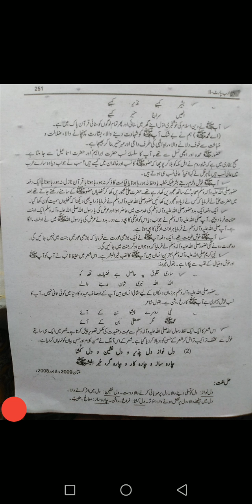2nd year Urdu نعت